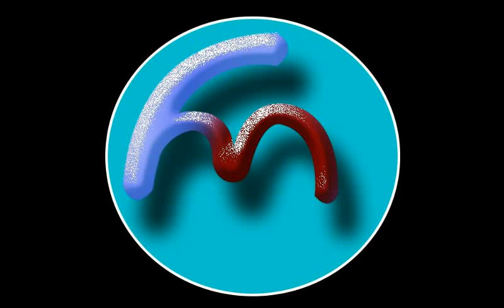முட்டையில் இருந்து கோழி வந்ததா? கோழியில் இருந்து முட்டை வந்ததா?